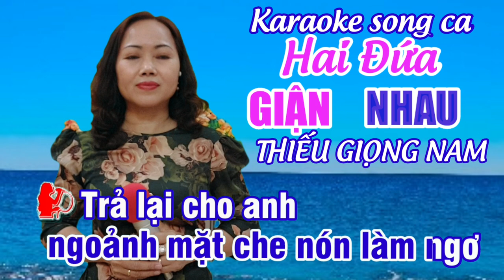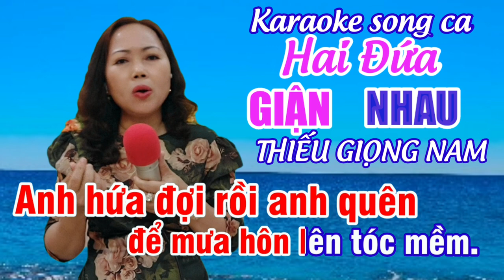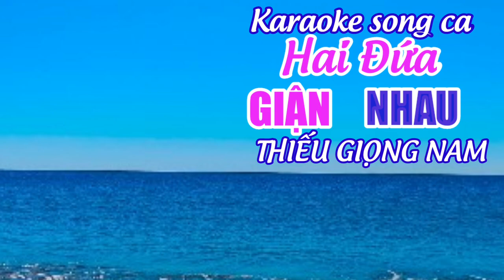Karaoke Hai Đứa Giận Nhau song ca thiếu giọng nam | Dương Thu Mỹ Official